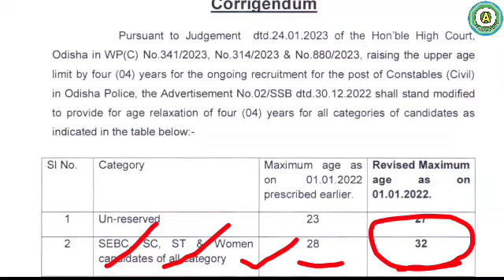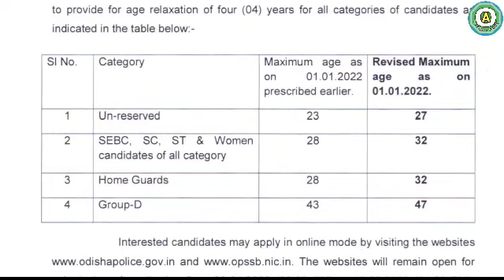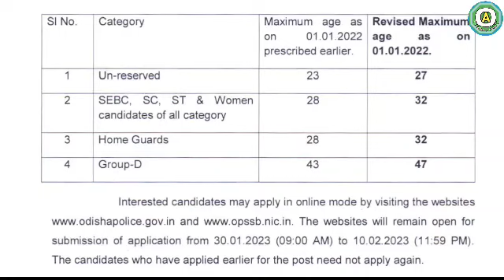4790 - odisha police Constable Recumbent Re - APPLY 2023 || Age,Date,full details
କେଉଁ ମାନେ ଆବେଦନବ କରିପାରିବେ ଓଡିଶା ପୋଲିସ  ରେ full details odisha Activity.

                        🙏🙏 Jay Jaganath🙏🙏